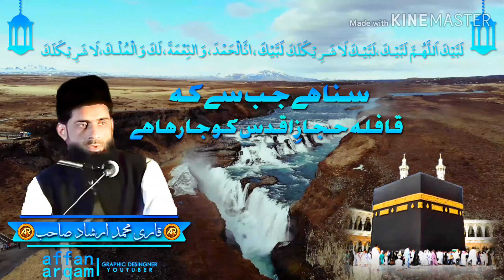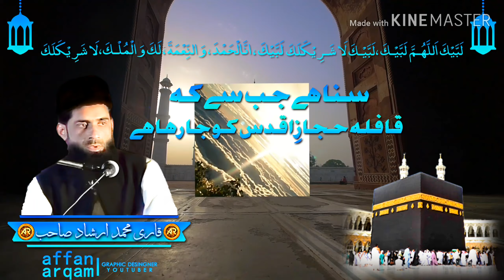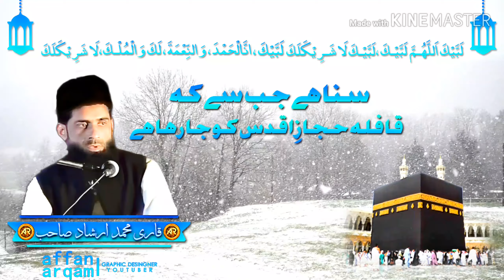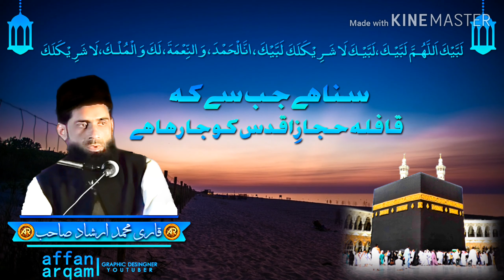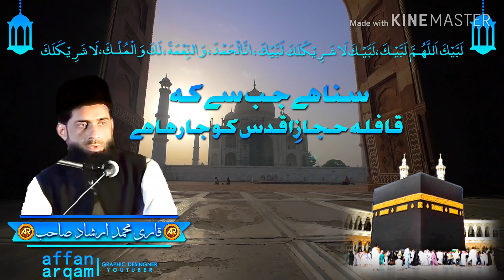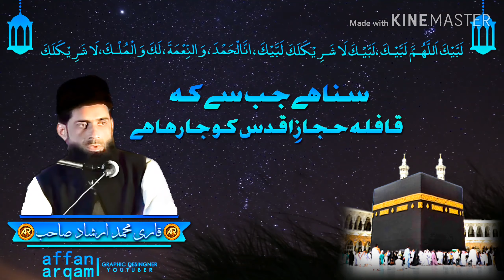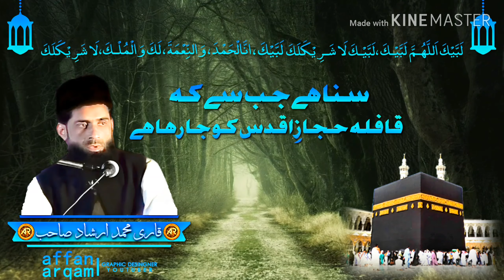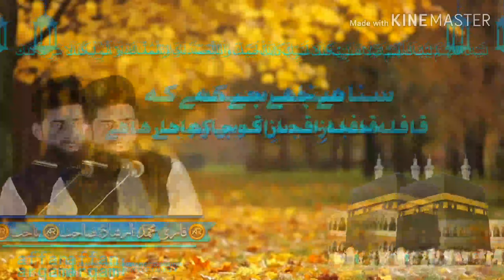Qari Irshad Ahmad Sajid S.B. New Nazam Suna hai jab se video made in motion poster technique.